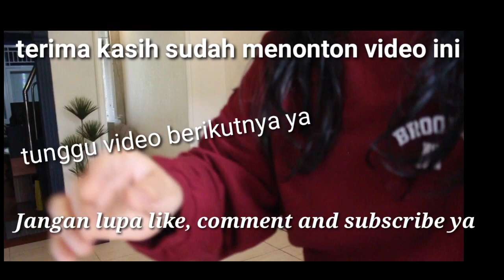How you Like that - Blackpink - Aerobic dance | aerobik edisi puasa #2